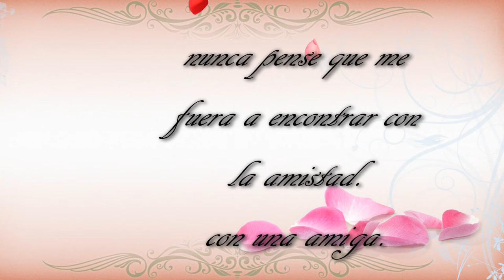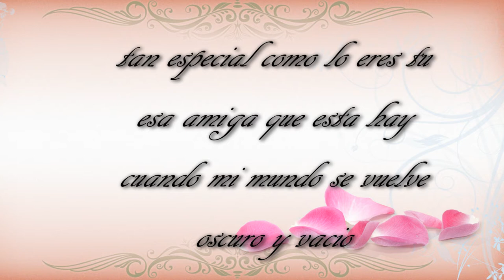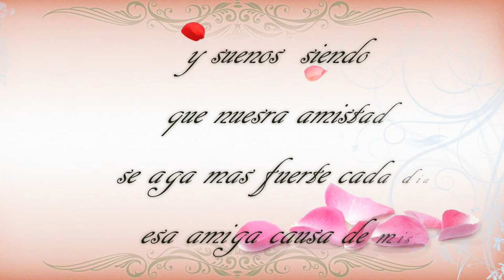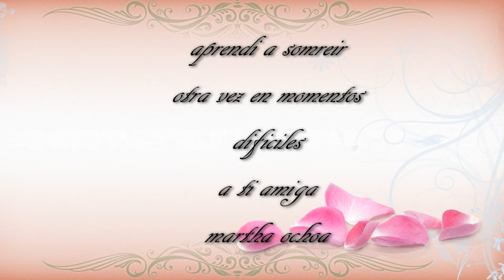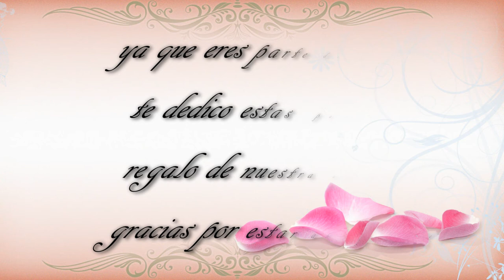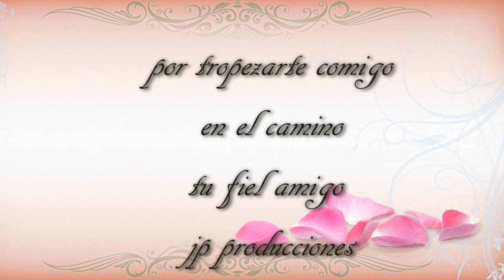martha ochoa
Produced  by mastermixjoe2000 and jp producciones